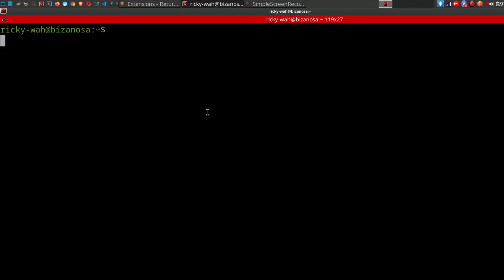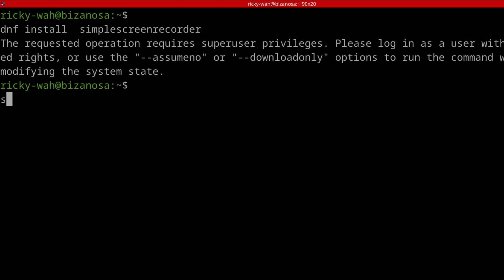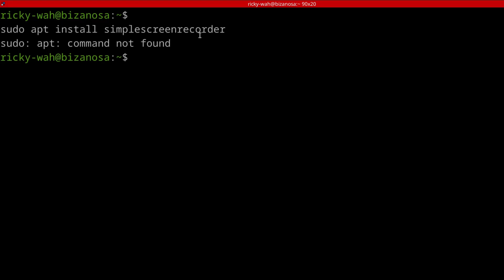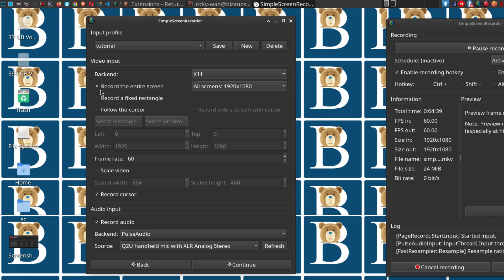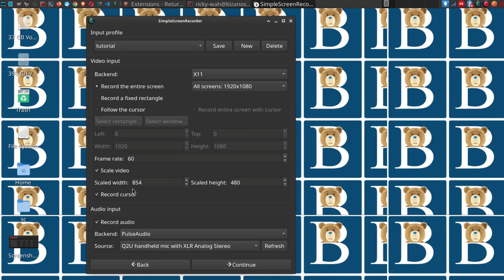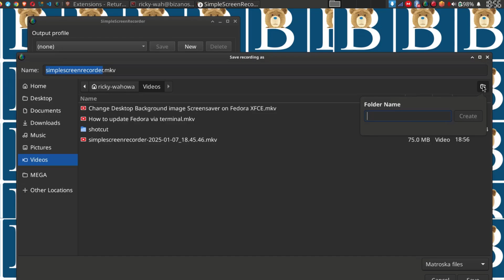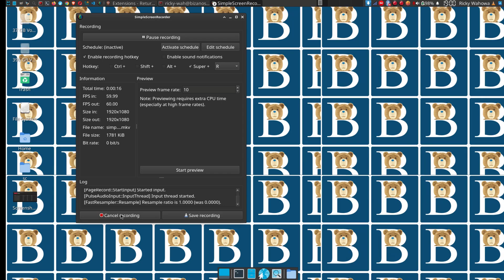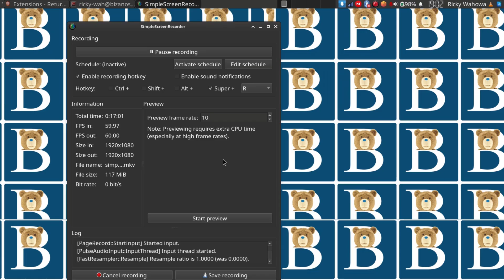Best lightweight screen recorder for Linux - simplescreenrecorder RHEL Fedora Ubuntu Debian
SImple screen recorder tutorial , Simplescreenrecorder tutorial
Hosting links